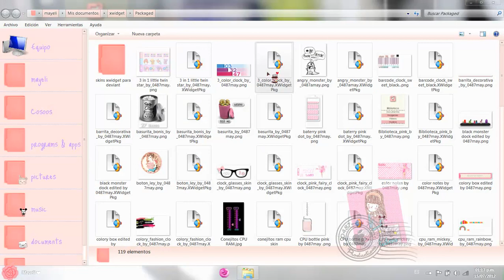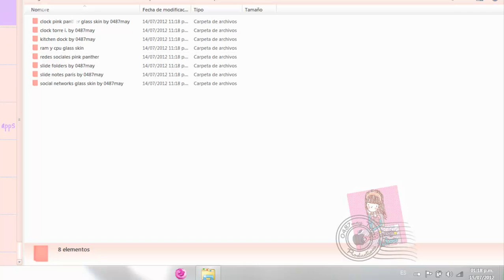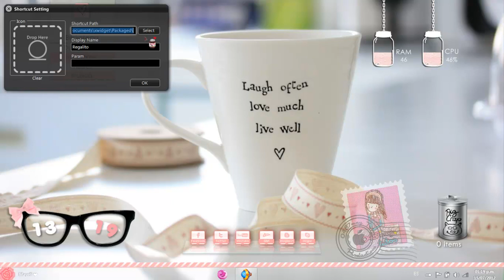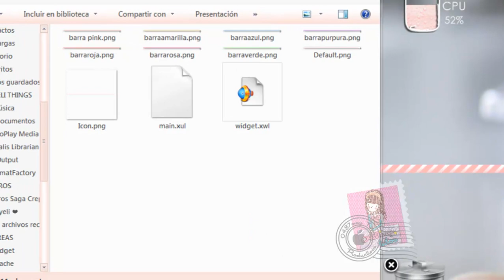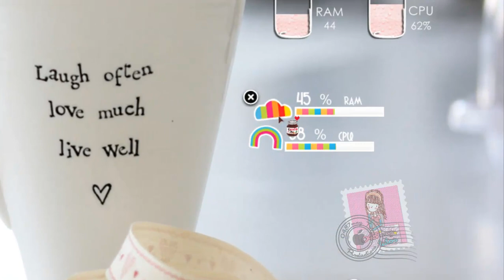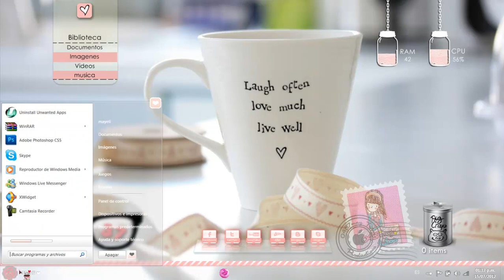Nuevos Skins Xwidget + (Pack de Todos mis Skins) ✿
¸.·'★¸.·'★*·~-.¸-(★ Link de Descarga abajito ▼  ★)-,.-~*¸.·'★¸.·'★
•(♥).•*´¨`*•♥•(★) SI TE GUSTO ESTE VIDEO, DA UN LIKE xD (★)•♥•*´¨`*•.(♥)•
GRACIAS!!!
LINK DE SKINS XWIDGET

✿ NOTA :SI COMPARTES O EDITAS ALGUNO DE LOS SKINS PLIS DA CREDITOS, YA QUE FUE ESFUERZO Y TIEMPO EN HACER CADA UNO, ASI LOGRAREMOS QUE TODOS RESPETEMOS TU TRABAJO COMO EL DE OTROS TUTORIALEROS!
GRACIAS!!
SALUDOS Y BESOS!!
atte. Mayeli
●☆● ☆● ☆● ☆● CONTACTAME ●☆● ☆● ☆● ☆●

☎ SKYPE: MAYELIZI87